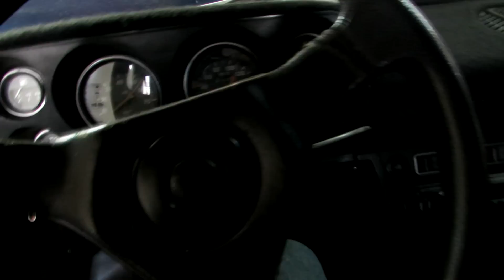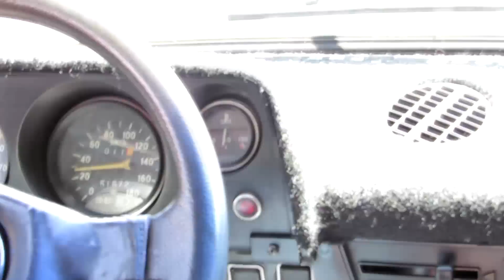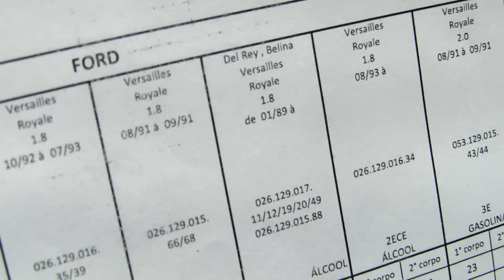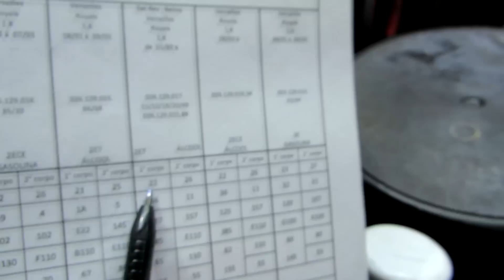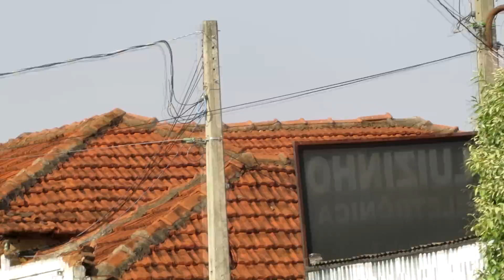NIVA 1.6... A SAGA DO GUERREIRO RUSSO 01